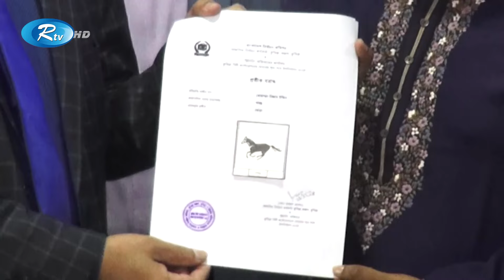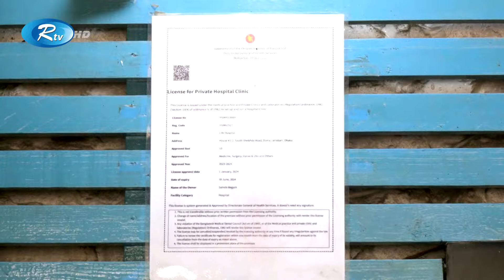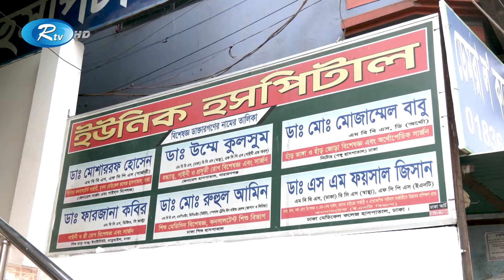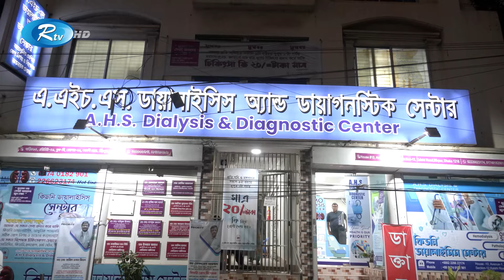Rtv Dupurer Songbad | দুপুরের সংবাদ | ২৩ ফেব্রুয়ারি, ২০২৪ | Rtv News